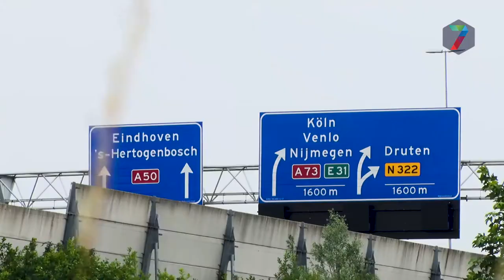Actiecomité A50 Ewijk accepteert snelheidsverhoging niet